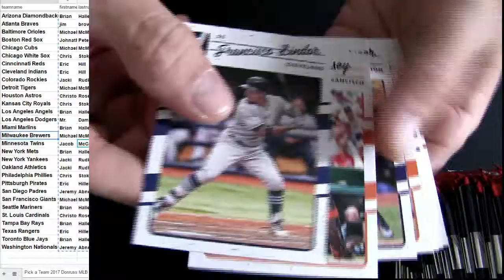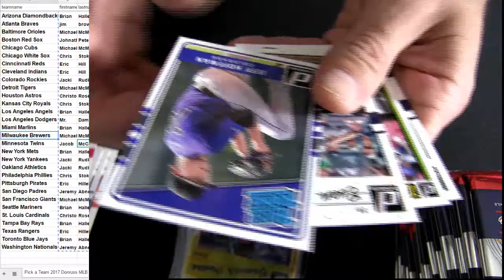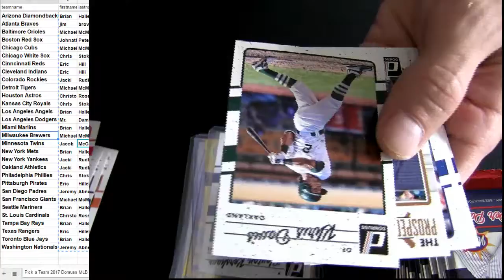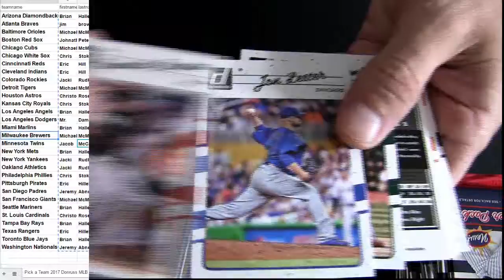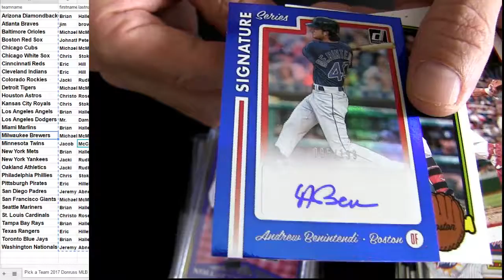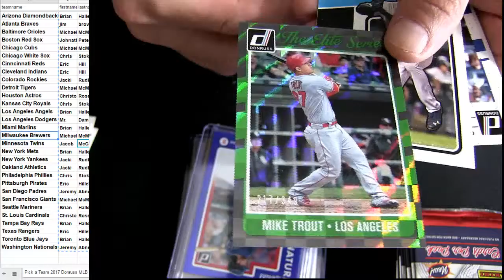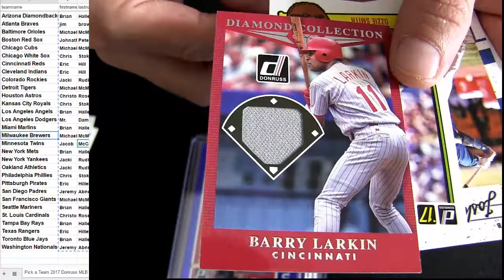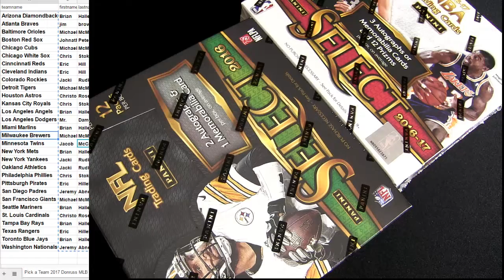17 Donruss MLB #6